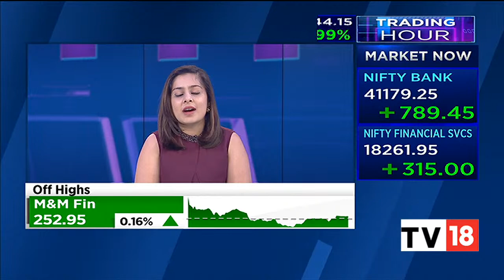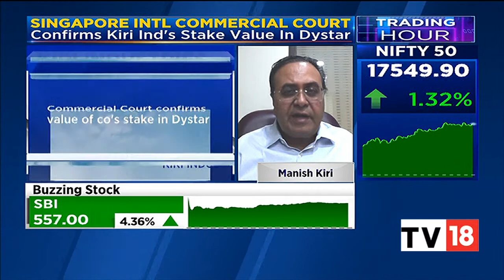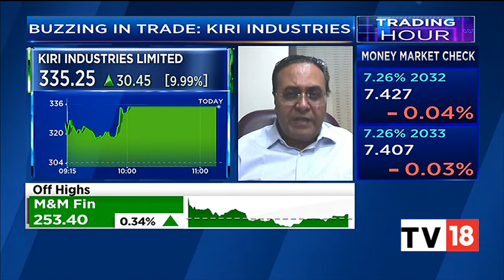Kiri Industries' Manish Kiri Exclusive On The Firm's Stake In DyStar Global Holdings | Trading Hour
In an exclusive conversation with CNBC-TV18, Manish Kiri, Managing Director, Kiri Industries, speaks on the firm's stake in DyStar Global Holdings and business outlook. Listen in.

n18oc_business